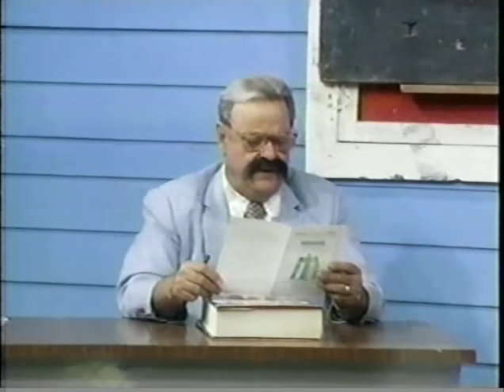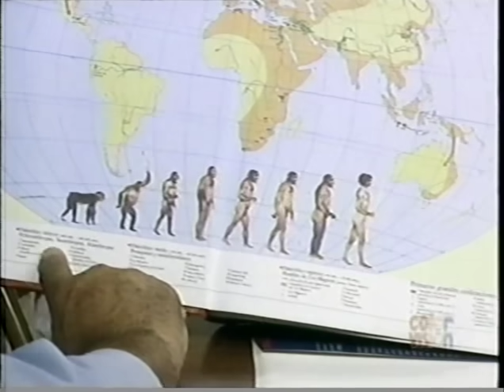Escuelota la MITOLOGÍA